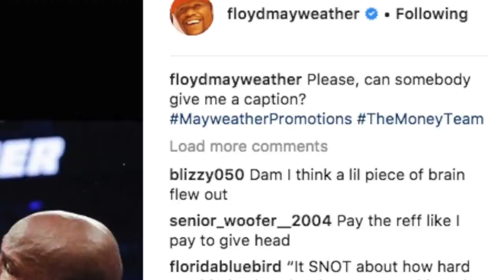Floyd Mayweather Will Be Getting In The OCTAGON With Conor Mcgregor!